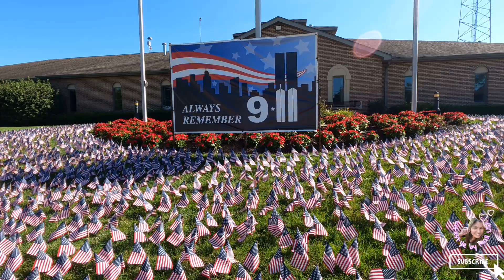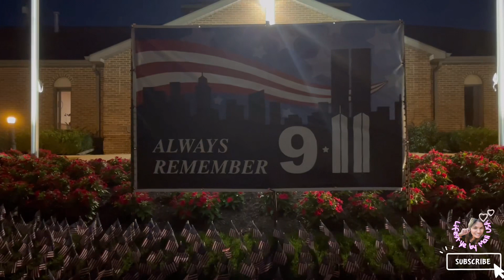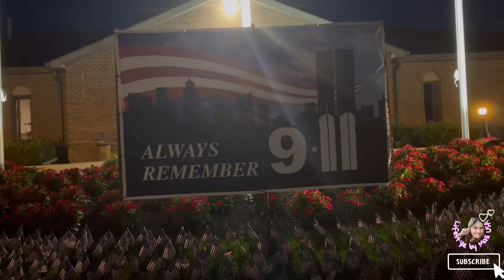9/11 Flag Memorial at St, John Town ประดับธงตามสถานที่ราชการเพื่อรำลึกถึงผู้เสียชีวิตเหตุการณ์ 9/11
9/11 Flag Memorial at St. John Town Hall
9/11 ประดับธงตามสถานที่ราชการเพื่อรำลึกถึงผู้เสียชีวิต
Lifestyle by Mali USA
ในวันที่ 11 เดือนกันยายน ตามสถานที่ราชการของอเมริกาจะมีการประดับธงเล็กๆ 2,977 ธงเพื่อรำลึกถึงผู้ที่เสียชีวิตจากเหตุการณ์ก่อการร้าย